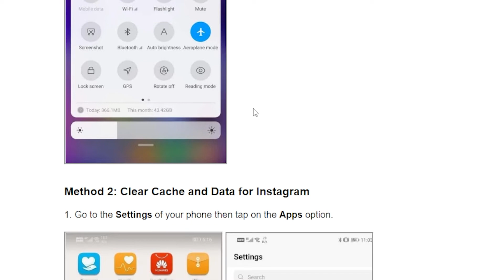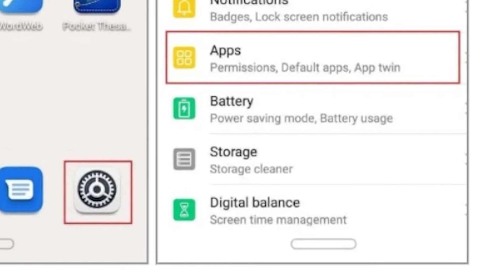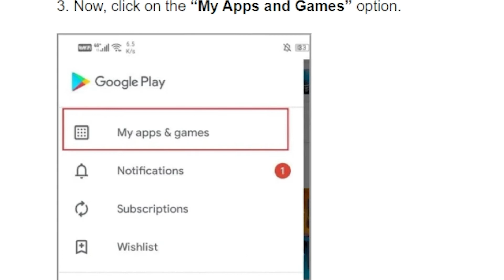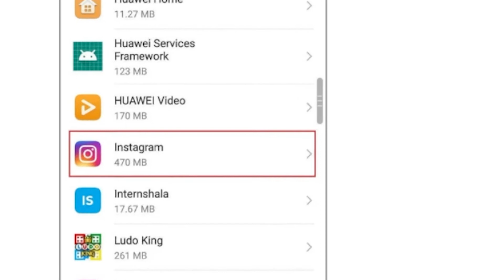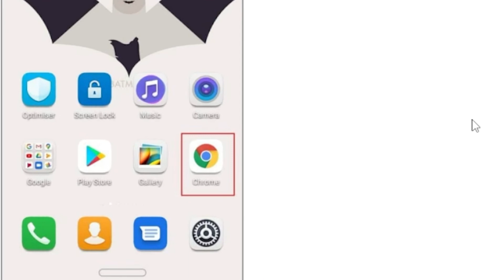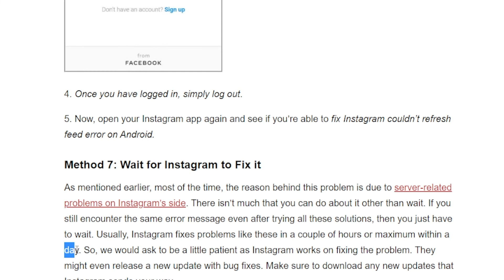Fix Instagram Couldn't refresh feed Error on Android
In this video we will learn how to fix Instagram Couldn't refresh feed Error on Android
Timestamps:
00:00 intro
00:07 Method 1 Check your Internet Connectivity
00:55 Method 2 Clear Cache and Data for Instagram
01:48 Method 3 Restart your Phone
02:21 Method 4 Update the App
03:19 Method 5 Uninstall and then Re-install
04:03 Method 6 Log out of Instagram in a Browser
04:45 Method 7 Wait for Instagram to Fix it